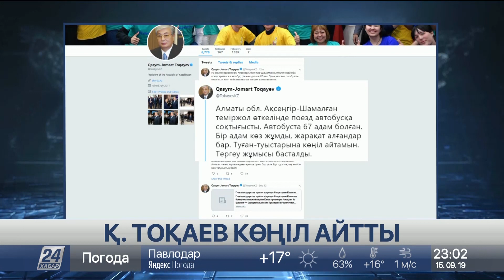Қ.Тоқаев Алматы облысындағы апатқа байланысты көңіл айтты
Мемлекет басшысы Қасым-Жомарт Тоқаев Алматы облысы Шамалған станциясында болған апатқа байланысты көңіл айтты.